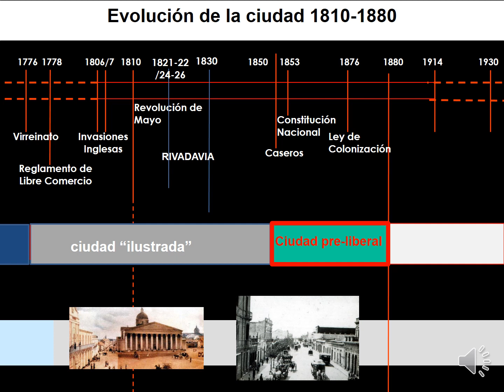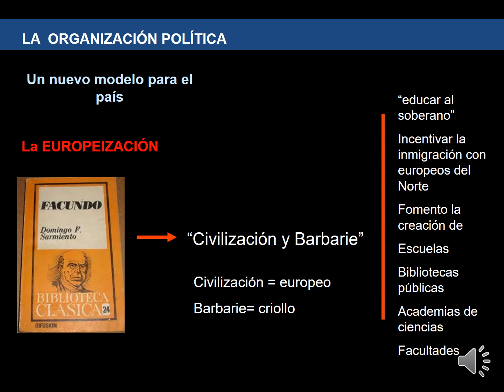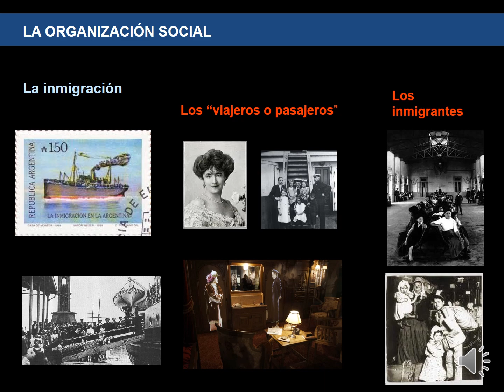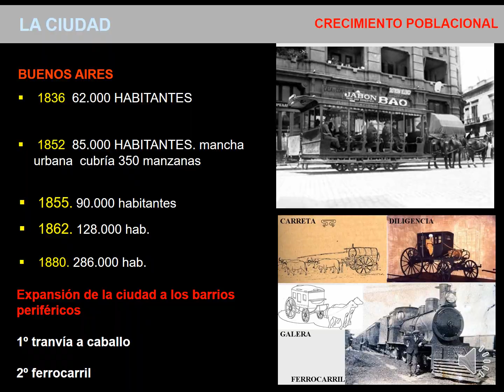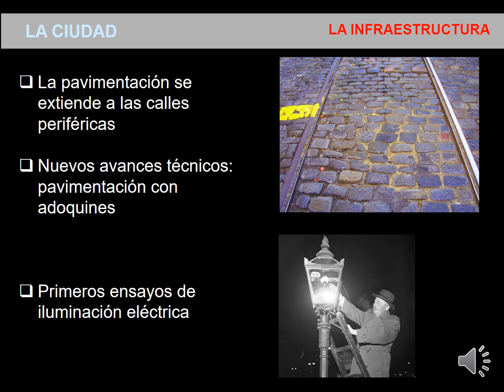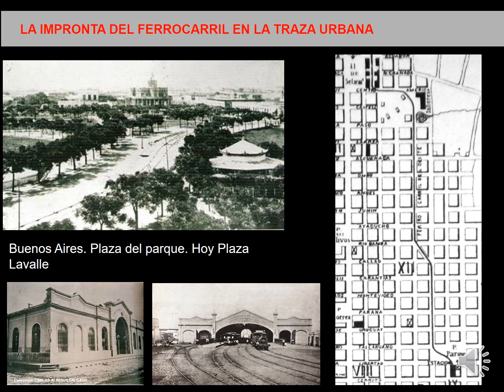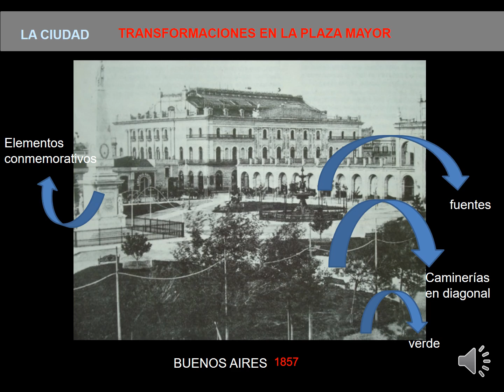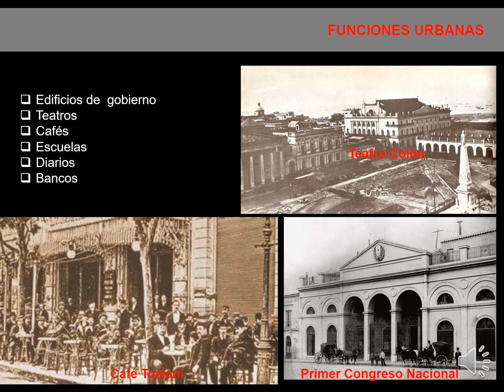CLASE N° 9 parte 2 CIUDAD PRELIBERAL